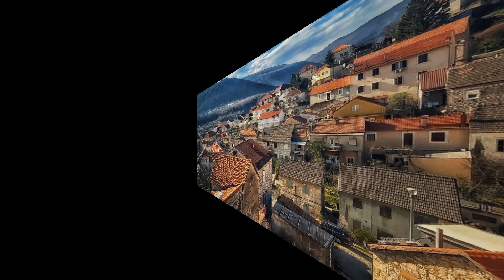Photo Adria - Krovovi 13